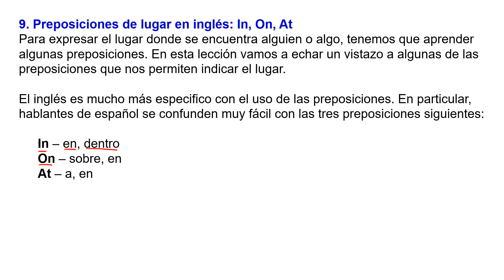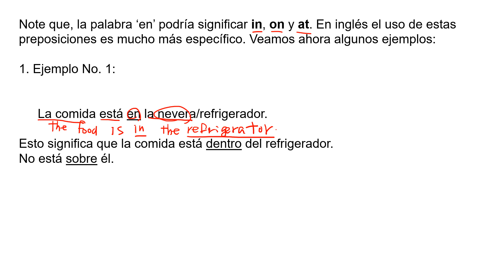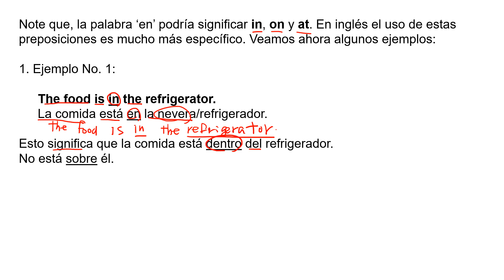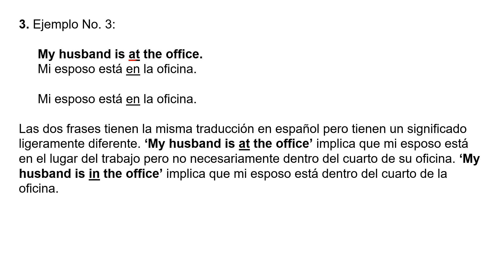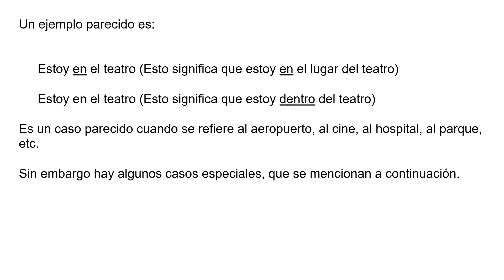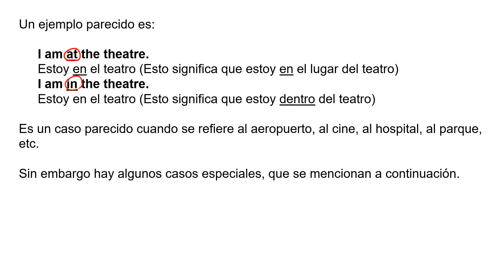Gramática Básica: Preposiciones de lugar en inglés: In, On, At (1)